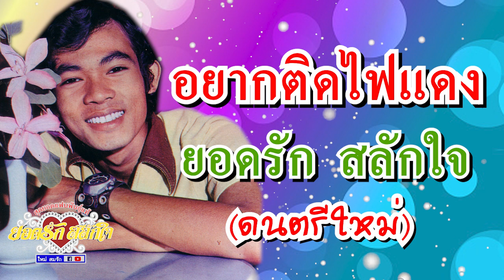อยากติดไฟแดง - ยอดรัก สลักใจ AUDIO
เพลง อยากติดไฟแดง